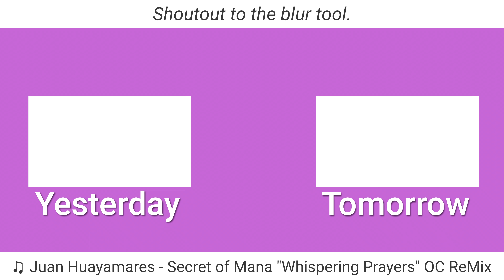At Least We Made Cake Today | 05.13.22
Any guesses on what we baked?